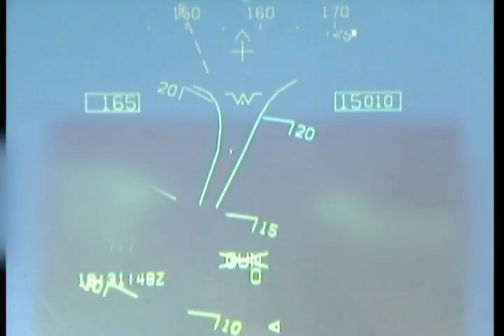Guns shot F 22 Raptor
Crossing (valid) guns shot on an F-22